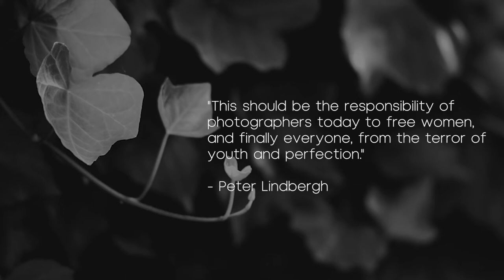Tribute to the Great Peter Lindbergh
It saddens me to hear that we have lost an astounding Visual Author and Storyteller in the industry.
This is my humble Tribute to honor Peter Lindbergh.